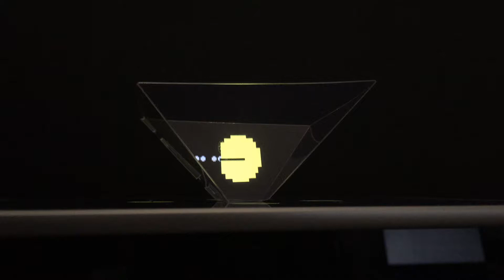Hologramme jeux vidéo Pac-Man pour iPhone et iPad - Magic Hologram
Avec le prisme Magic Hologram, transformez en moins  d'une minute votre iPhone ou iPad en projecteur holographique et diffusez un hologramme Pac-Man des plus saisissant !
Disponible sur Amazon